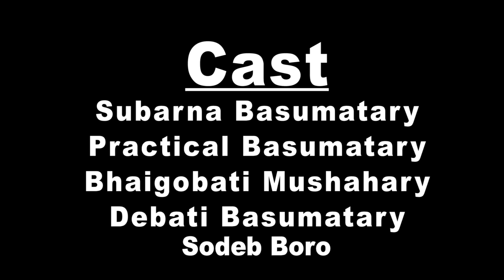Angha nosto a bodo comedy sort movie. आंहा नसथʼ।